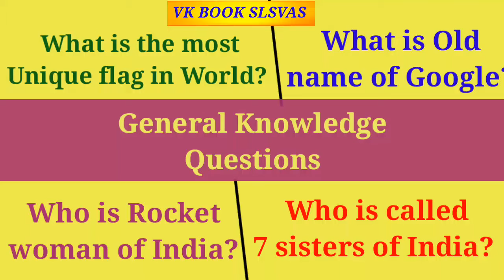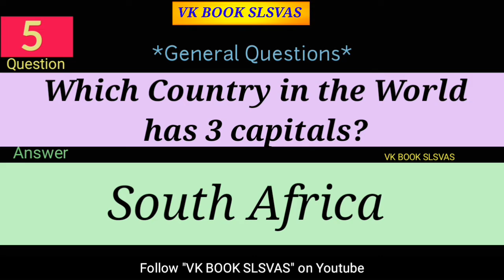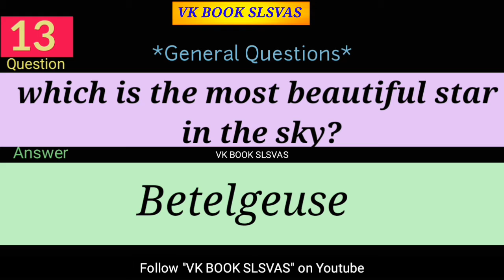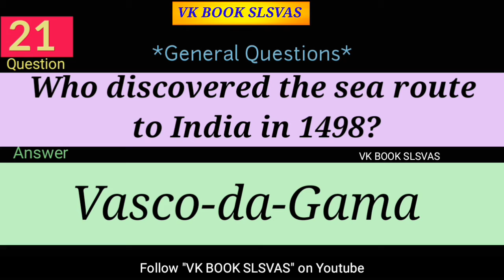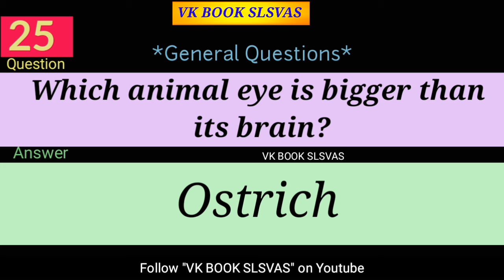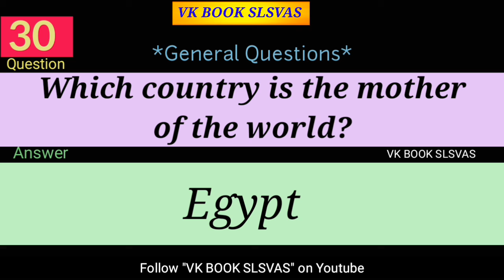General Knowledge Questions/VK BOOK SLSVAS/Most important general questions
General topics

Subject oriented

Competitive exams